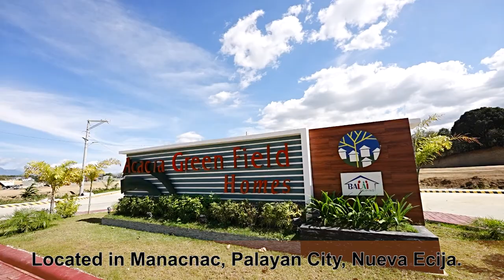Acacia Green Field Homes. NHA Government employees housing program. Manacnac, Palayan City, NE.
Escape from the busy city life, breathe fresh air, enjoy the quiet place for you and your family, enjoy its accessibility to major establishments, and most of all, you can enjoy a lower cost of living compared to any other location.

Units are ready for occupancy, at Php5,000 monthly, tax-exemption, with no processing fee and no down payment.